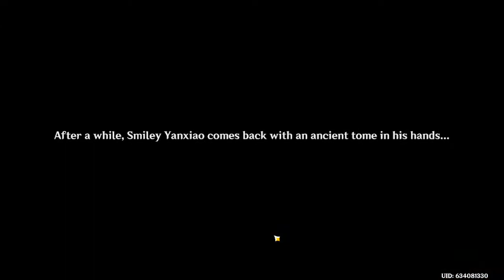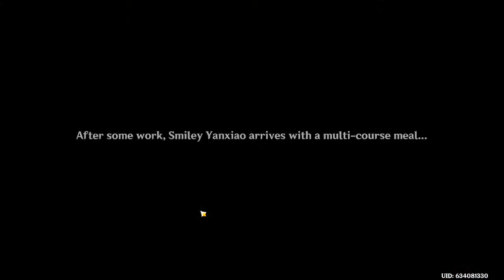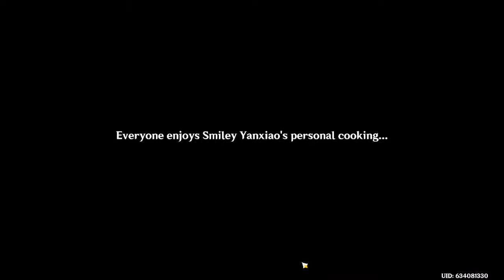Let's Chill: Moonlight Merriment Event and Life Updates! [AR 45] - Genshin Impact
Hi mushroom fam! Another Genshin Impact stream! I haven't been playing that frequently since life got in the way but let's chill tonight! Also help me finish the event for the cool luxurious sea-lord item hehe~

🎵 𝑴𝒖𝒔𝒊𝒄 𝑭𝒆𝒂𝒕𝒖𝒓𝒆𝒅 🎧